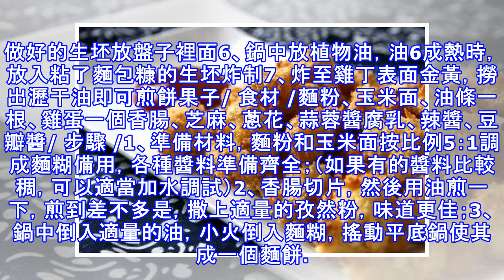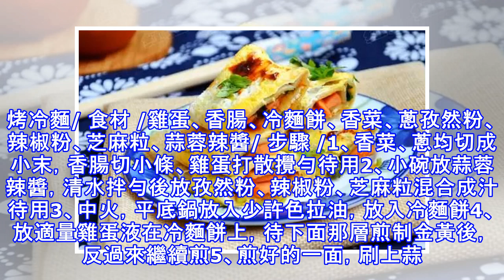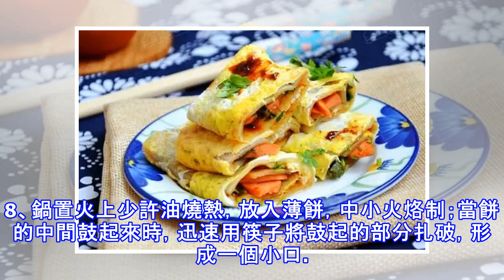最受歡迎的6種路邊小吃，在家自己也能做出來~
最受歡迎的6種路邊小吃，在家自己也能做出來~ 每次都被路邊的香味吸引，但是衛生問題令人擔憂……沒事，菜菜今天就教大家6種最受歡迎小吃的做法，在家就能自己做！自製雞米花/ 食材 /雞胸脯肉 2塊、雞蛋 2個、澱粉 2湯匙麵包糠 3湯匙、食鹽 1/2茶匙胡椒粉 1/2茶匙、植物油 200毫升/ 步驟 /1、雞胸脯肉洗乾淨，切成均勻的丁2、切好的雞肉丁，加鹽、胡椒粉、雞蛋清腌15分鐘3、準備好澱粉、全蛋液、麵包糠4、腌好的雞丁依次沾上澱粉、雞蛋液，再裹上麵包糠5、做好的生坯放盤子裡面6、鍋中放植物油，油6成熱時，放入粘了麵包糠的生坯炸制7、炸至雞丁表面金黃，撈出瀝干油即可煎餅果子/ 食材 /麵粉、玉...